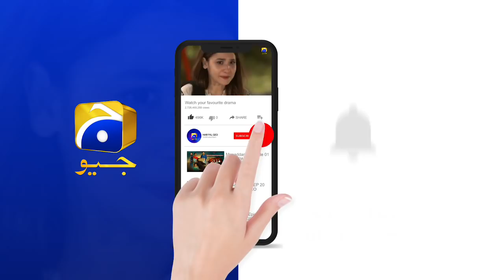Kiya Khull Jaye Gi Roshni Ki Haqeeqat ??